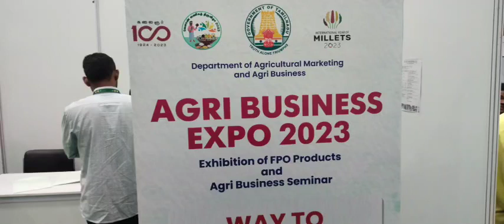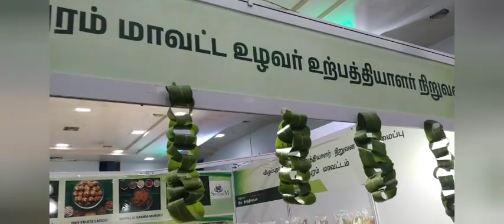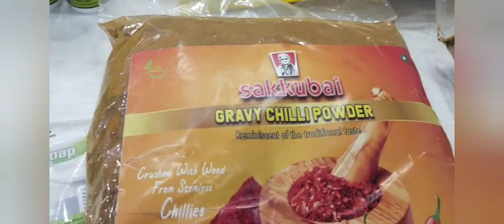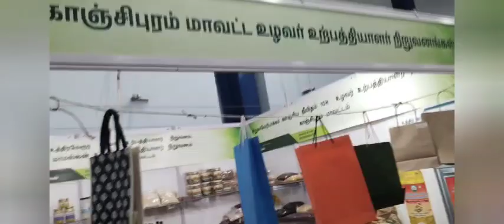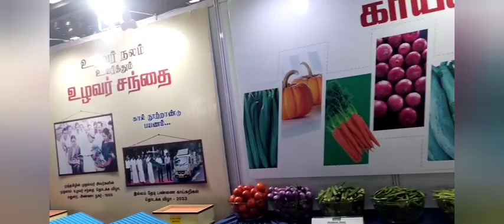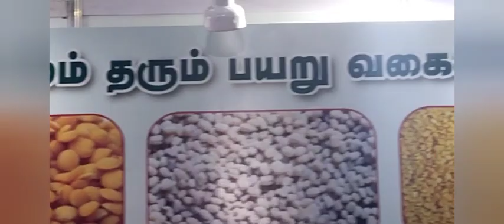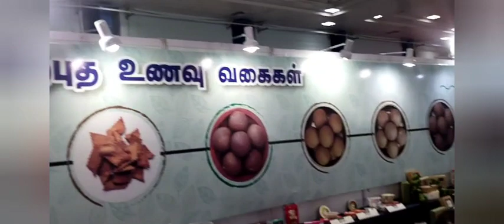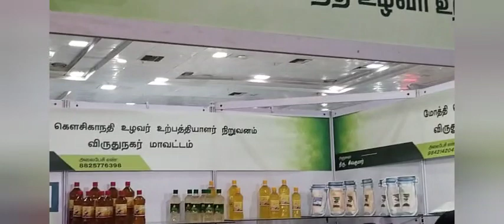AGRI Business Expo 2023 at Trade Centre, Nandambakkam.